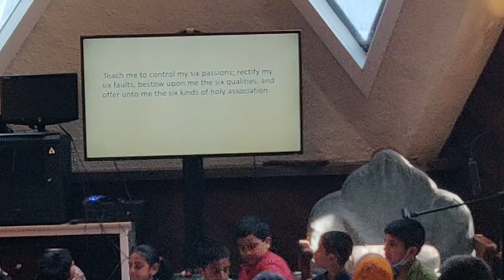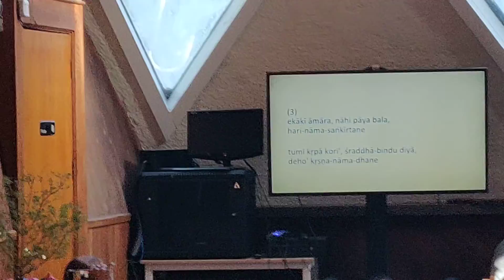ISKCON NC Kids singing oye Vaishnav Thakur after presentation May 2022